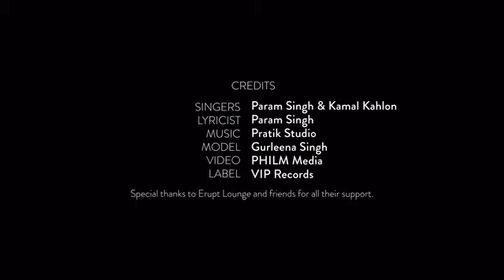Jhanjhar __ft.kamal kahloon ,param singh new lattest punjabi